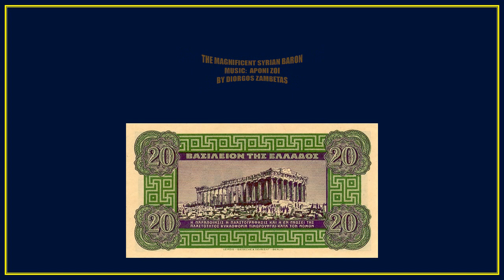Greece 5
Greece